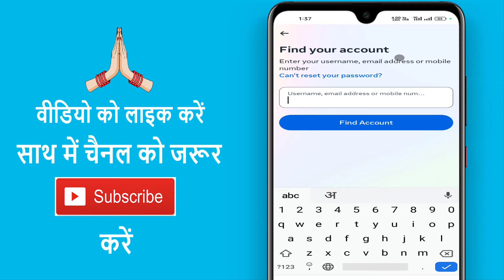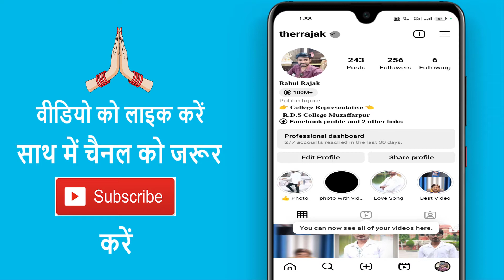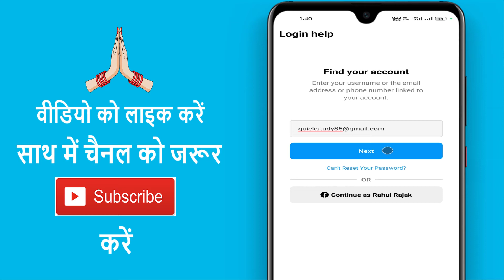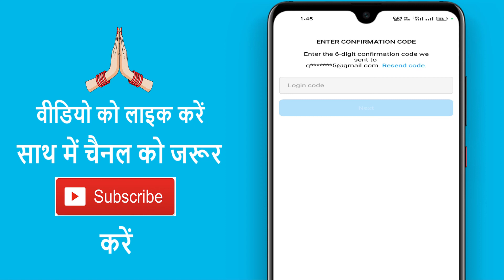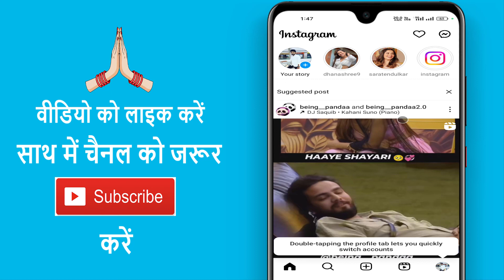Email Se Instagram Id Pata Kaise Kare | How To Search Instagram Id By Email Id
Aaj ke es video mein ham batane vale hain ki email se instagram id pata kaise karte hain